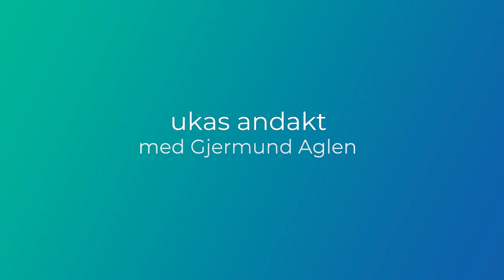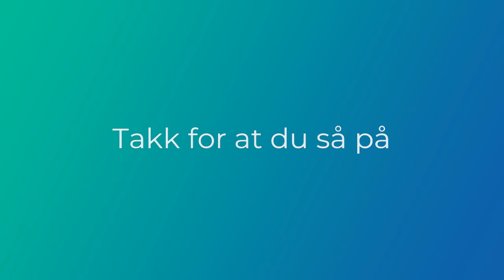ukas andakt: Konflikt (uke 24)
Ukas andakt er tilbake igjen etter flere ukers opphold.
Denne uka snakker Gjermund om konflikt.

Ha en velsigna god helg!